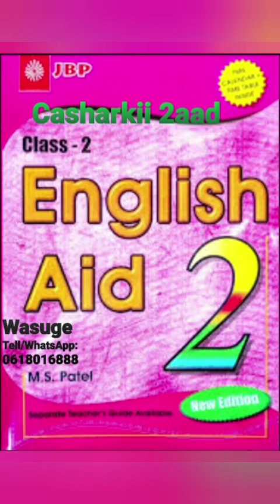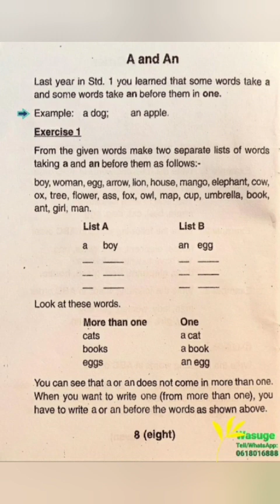Saxiixa Ahmed أحمد Magacaaga noo reeb mahadsanid